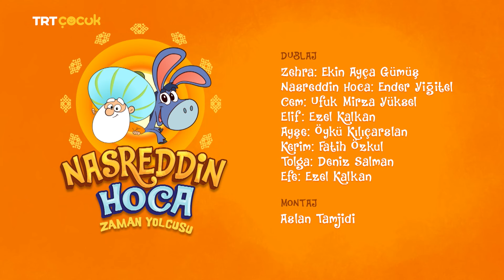Nasreddin Hoca Zaman Yolcusu | Mahallenin Muhtarı